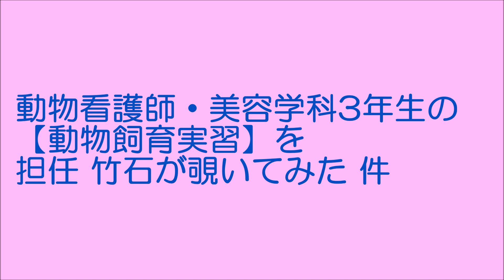動物・専門学校・トリマー・動物看護師・アクアリウム・動物のお仕事・動物飼育・実習・看美3①